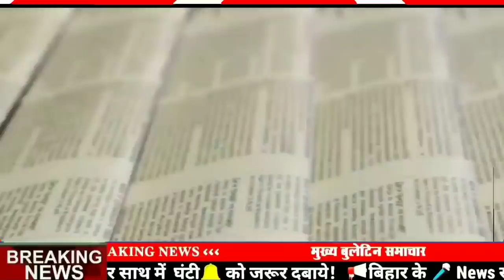Daily Bihar news 20th March 2021|bihar ka samachar|Top 15 news of bihar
Daily Bihar news 20th March 2021|bihar ka samachar|bihar ka news|bihar news|Top 15 news of bihar|Bihar

bihar news
top 15 news of bihar
bihar news
Seemanchal news
mithilanchal news
20 March 2021
bihar samachar
20 March ka news
bihari news
Biharimedia
20 March 2021 Today Top 25 News of Bihar/ bihar /Bihar Daily News/Bihar news/Bihar Daily Samachar
20 March 2021 | Top 20 News Of Bihar | Seemanchal news | Mithilanchal news | Bihar News,
20 March 2021 Morning News ! PM Modi | Asaduddin Owaisi | Amit Shah |Mamata Banerjee | Bihar News

20 March 2021
20 March ka news
bihar news
20 March news
20 March
20 March bihar news
BIHAR NEWS